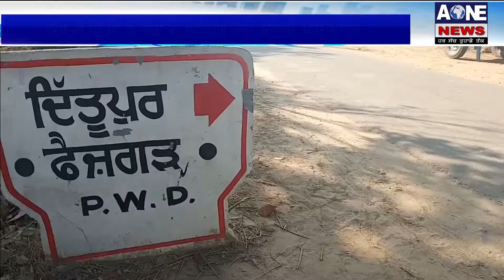Aone News | Nabha ਵਿਖੇ S.G.P.C ਨੇ ਲੋਕਾਂ ਦੇ ਸਹਿਯੋਗ ਨਾਲ ਚਲਾਈ ਖਾਸ ਮੁਹਿੰਮ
What'saap no.94784-84087